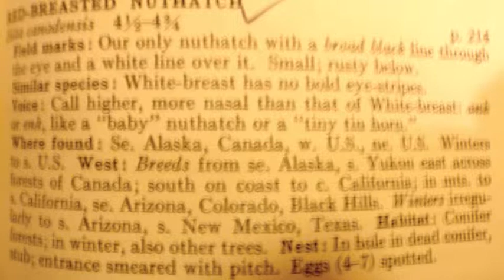Foxglove Farm Nuthatche Sittidae